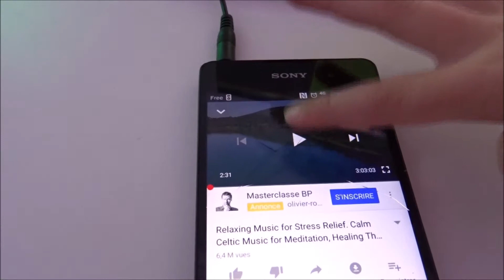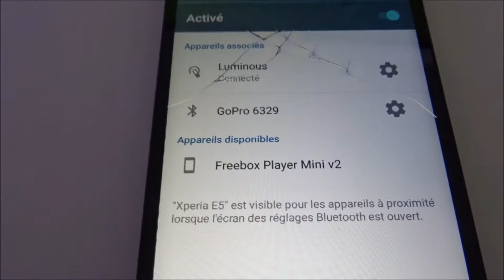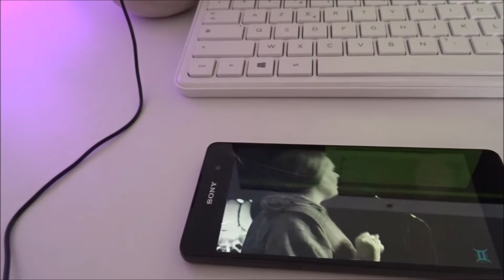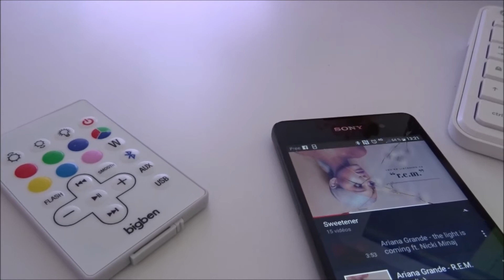VLOG - Découverte de l'enceinte lumineuse Bigben France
Un cactus, du son et de la lumière pour été fun et chaleureux !